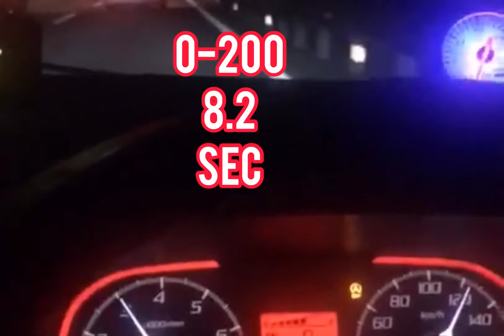Perodua bezza stage 2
180 hp on wheel , light modifications project car ,

Hp 1times after done modification 230 hp

1st run 0-100 around 5.2 ,6.8 sec engine burst !

2nd run 100-200 around 8.2 to 10sec 1 time only after that engine burst !

We try many times to get best sec

after 3 days we can’t get faster time like 1st,  torque drop as much latest 0-100 around 7 sec 100-200 mybe 17sec..